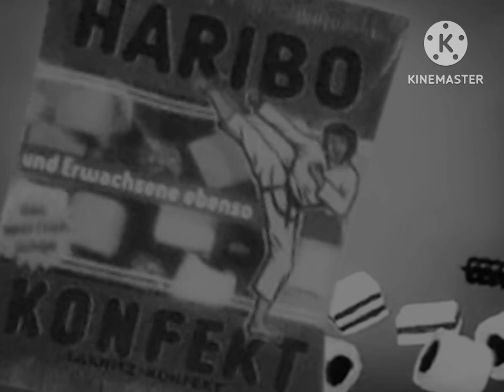[MOCK] Haribo Konfekt - Musical (1983, Germany)